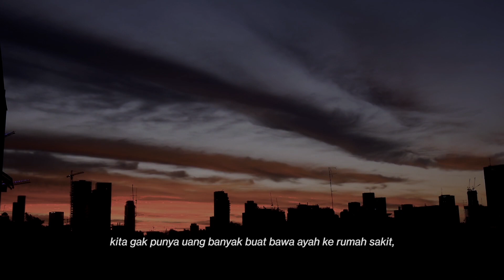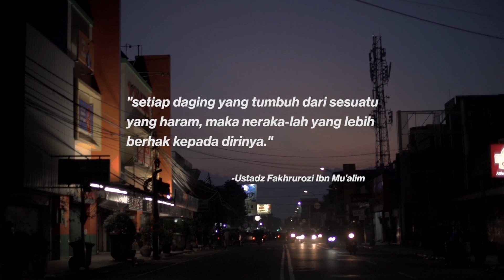Pekerja Tanpa Restu | Ngabuburit Literasi Digital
Seri video pendek "Ngabuburit Literasi Digital" tentang berbagai pemahaman literasi digital yang dikemas dengan balutan sketsa kekinian dan keagamaan. Sebuah kolaborasi Kominfo, Siberkreasi, dan Paberik Soeara Rakjat.

Hadir tiga kali seminggu (Senin, Rabu, dan Jumat) sepanjang Ramadan 1442 H menjelang waktu berbuka puasa.

Ustadz Fakhrurozi Ibn Mu'allim akan menjelaskan mengenai hukum-hukum Islam tentang seseorang yang terpaksa bekerja pada tempat - tempat yang di haramkan oleh Allah.

Kalian juga bisa nonton di YouTube channel Siberkreasi, lho!